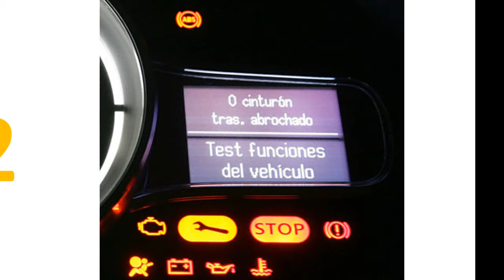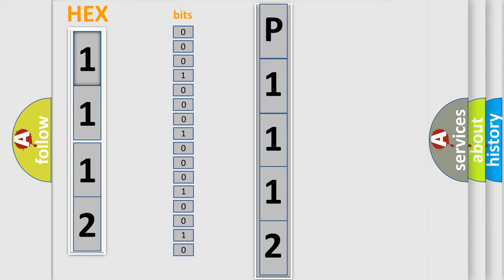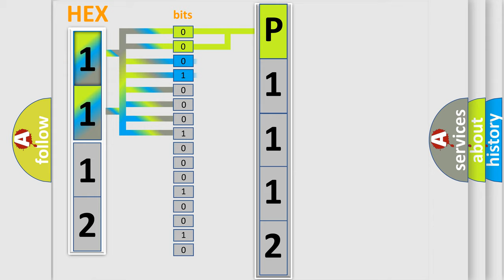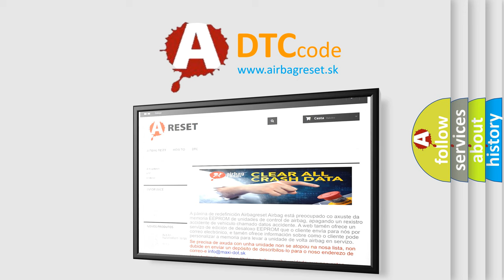DTC Hyundai P1112 Short Explanation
Contents:
0:21 Basic DTC analysis according to OBD2 protocol standard.
1:48 Insight into programming
2:58 A diagnostically understandable description of the Diagnostic Trouble Code
3:05 Basic error definition

Make:
Hyundai
Code:
P1112
Definition:
Lost communication with 4WD control module With ESC
Description:
4WD control module message data is missing from CAN communication.
Cause:
CAN